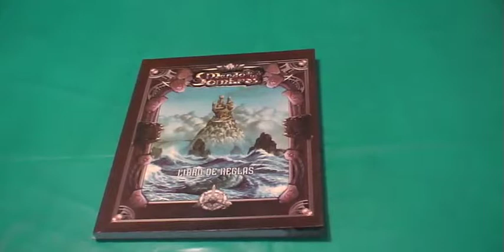mundo sombras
Mundo de Sombras, suplemento para Rolemaster